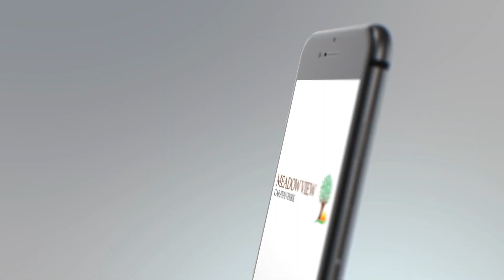Meadow View Caravan Park - Part Exchange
Over time it can be easy to grow out of static caravans. Here at Meadow View Caravan Park we are offering a part exchange deal for our customers. We will value your holiday home and offer you an amount based on the model, condition, and age.

Call today for further information on 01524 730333.